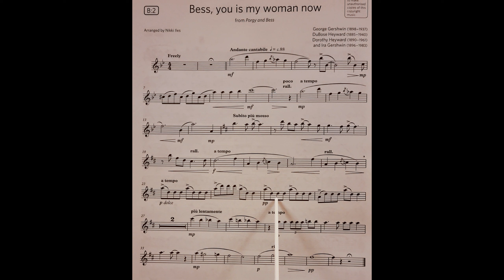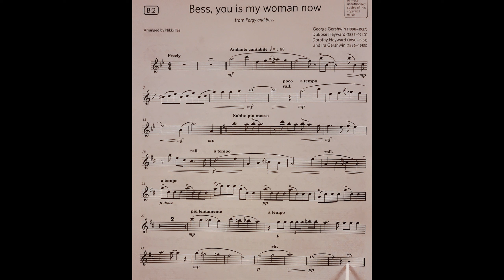Bess, you is my woman now by Gershwin and Heyward piano accompaniment at rehearsal speed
The Bb (B flat) piano accompaniment part for the piece Bess, you is my woman now by George Gershwin, DuBose Heyward, Dorothy Heyward and Ira Gershwin, arranged by Nikki Iles, from the ABRSM Saxophone Grade 4 book at rehearsal speed. It includes the music for the Bb (B flat) Soprano/Tenor Saxophone to play along to and pointing to help students get used to playing with the piano part. It is slower than the official recording. This is because we have found the official recording to be too fast for students when learning the pieces. It is a stepping stone to playing at full speed.